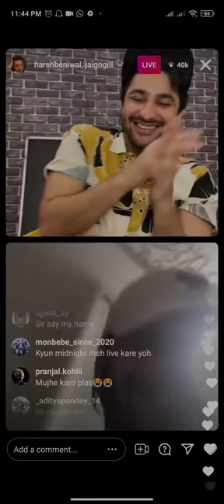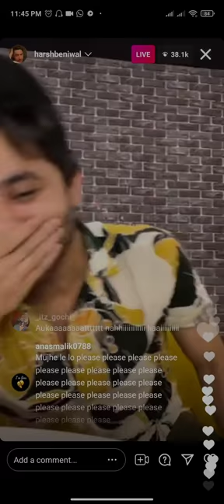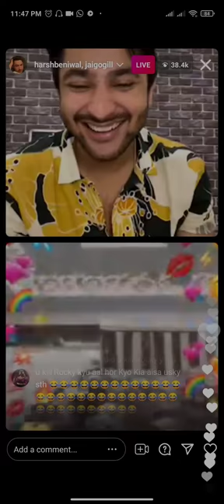Harsh Beniwal Live on Instagram